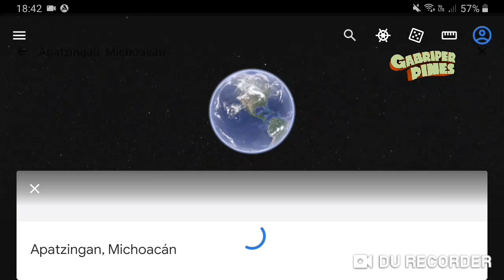Reportan explosión en bodega clandestina de pirotecnia en Apatzingán, Michoacán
Foto: Captura de pantalla a través de El Universal